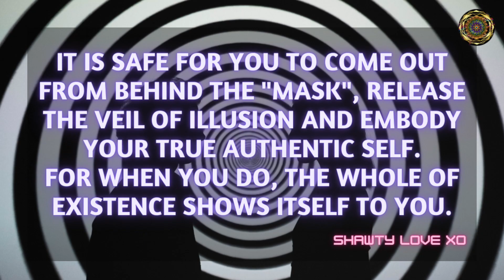Light Language Dissolve Unhealthy Ego | QUANTUM & ALCHEMICAL HEALING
RISE & SHINE and ALIGN WITH THE DIVINE!

HEADPHONES OR EARPHONES RECOMMENDED for meditative experience💕
In this Light Language transmission we assist with bringing through Light Codes to help you dissolve the unhealthy ego. This transmission will help you to release any false self-masks and control/manipulation/excessive pride through letting go of the strong attachment with the ego identity. With Love & Blessings Annette & MDP!

Readings/Healings/Clearings) I do personal healings, energy clearings, light language and readings for starseeds, light workers, awakening souls, & anyone on a healing journey who is ready to find/walk into their purpose.

If you would like to make a love donation, I am open to receive with love and gratitude:

♡ CREDITS TO OWNER/S OF MUSIC & BACKDROPS ♡
♡ STAY BLESSED, STAY HIGH VIBIN' XOXO ♡